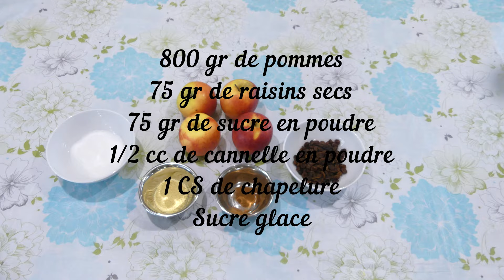GATEAU POLONAIS AUX POMMES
Bonjour à vous mes petits gourmands !
Je vous propose une recette des origines de mon petit mari à savoir un délicieux gâteau aux pommes polonais
Bon visionnage !

INGREDIENTS :
200 gr de farine
150 gr de beurre
75 gr de sucre glace
1/2 pincée de sel
1 jaune d'oeuf
800 gr de pommes
75 gr de raisins secs
75 gr de sucre en poudre
1/2 cc de cannelle
1 CS de chapelure